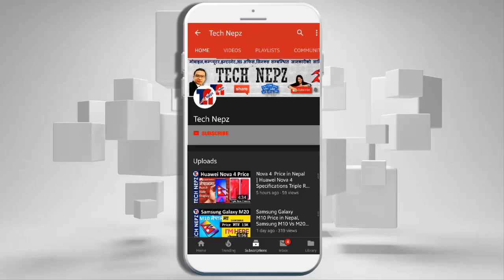Samsung Galaxy A20s Price in Nepal | Samsung Galaxy A20s Specifications ,Display,Camera A20s Price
Samsung Galaxy A20s Price in Nepal \ Galaxy A20s Price in Nepal | Price of Samsung Galaxy A20s in Nepal | Samsung Mobiles Price